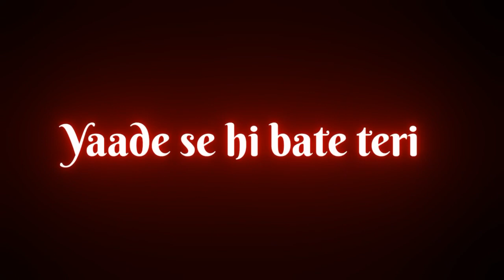Katti Nahin Raten Meri Sad Status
batein teri yadein teri
yaadein teri
baatein teri yaadein teri
yade teri
baten teri yaden teri
teri yaadein
teri yaad
bate teri
baatein teri yaadein teri remix
bate teri yade teri
teri yaad video
aj yaadein teri
baate teri yade teri
baatein teri yaadein teri sari mulakate teri
teri yaad teraa surroor
teri yaadein hai
teri yaadein song
baate teri yade teri song
teri yaad song
teri yaad teraa surroor song
yaadein teri yaadein
yaadein teri new song
katti nhi ratein meri